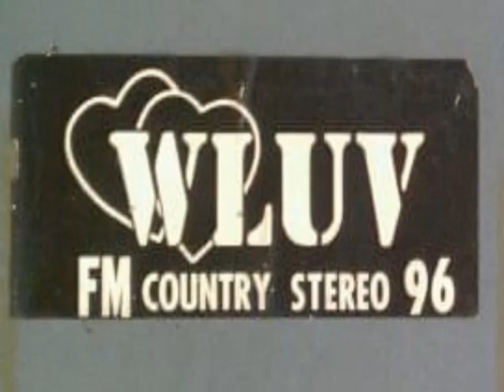Cult Prayer for Terry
A lovely poem written & read by our friend & Cult Radio listener Rod Swindle.